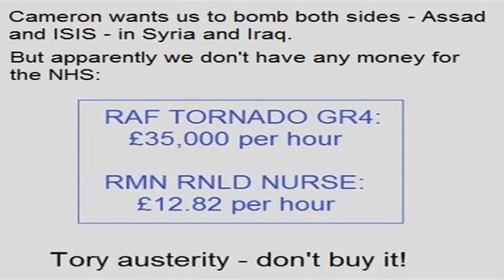Exposing The Uk Tory Party (Episode 2)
Exposing The Uk Tory Party (Episode 2) Exposing their lies and horrible poilcies that are hurting millions of UK people. UK Government